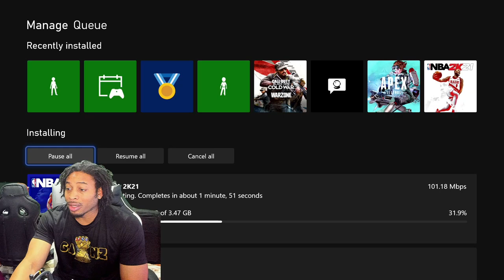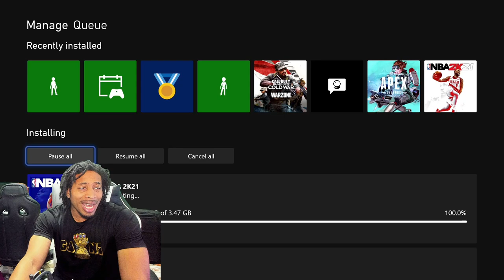NBA 2K21 NEXT GEN PATCH 4 PATCH NOTES MY WAY - FADES STILL IN THE GAME - BOTS STILL TRASH AND MORE